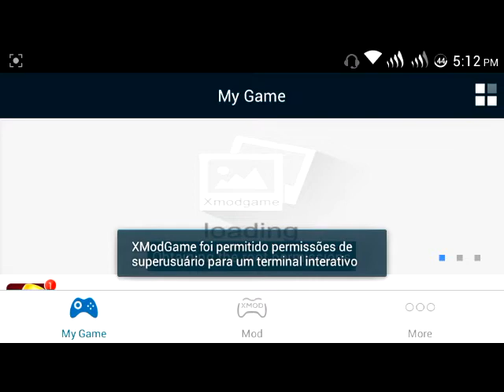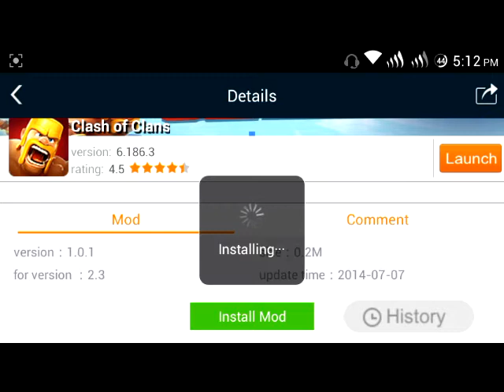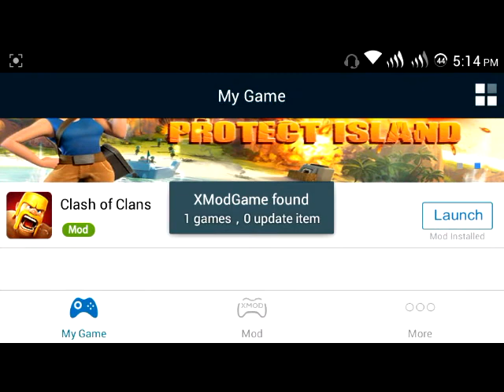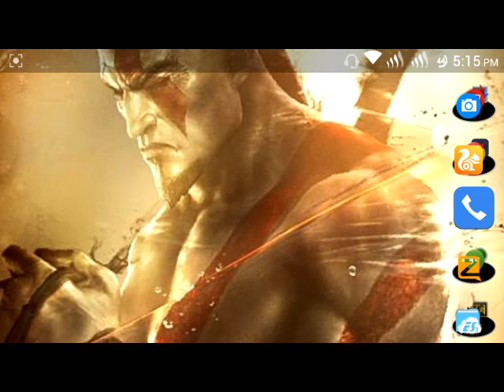XmodGame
Esse Apk ti da uma ajudinha em alguns jogos fassa um teste

link do apk na pagina do facebook Dropbox/app/x